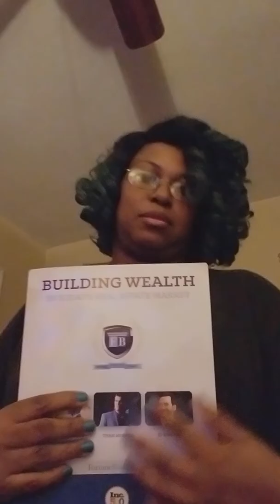LIPSYNC TO MY SUBSCRIBERS 😉💕